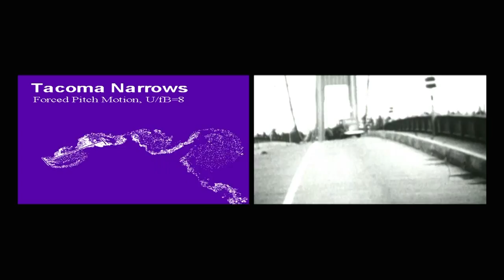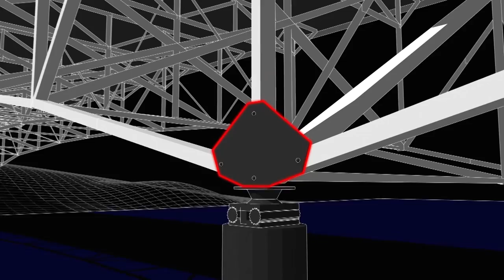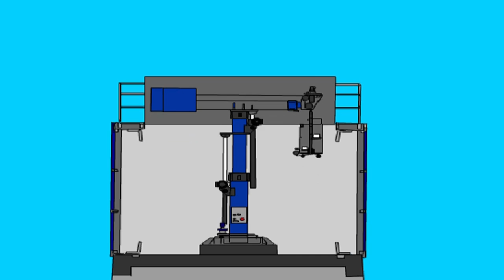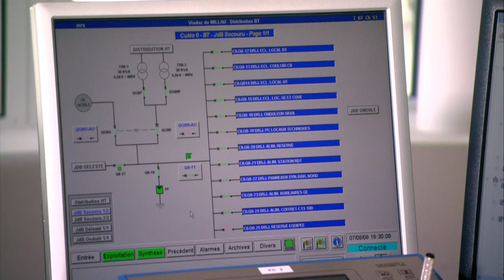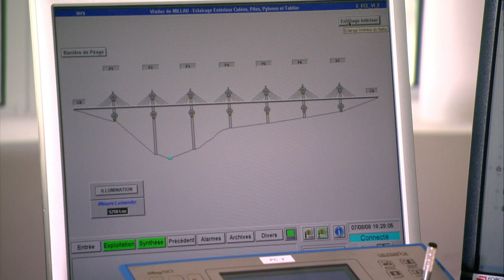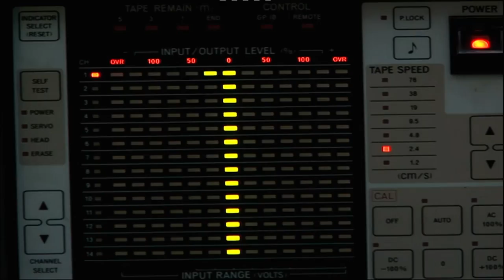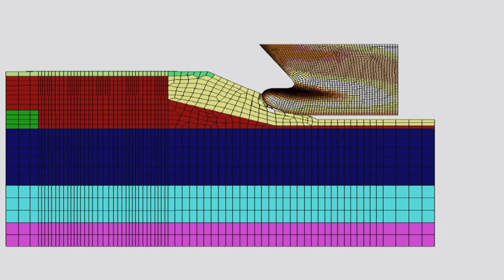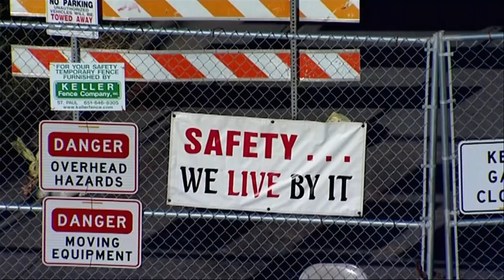How Do Engineers Build Safe Bridges? | Built From Disaster | Spark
Examining how previous bridge disasters such as the Minneapolis collapse of 2007 have shaped future designs.

Content licensed from TwoFour Group to Little Dot Studios.